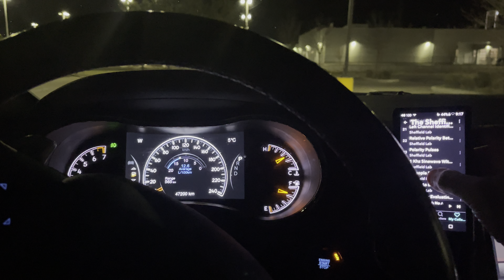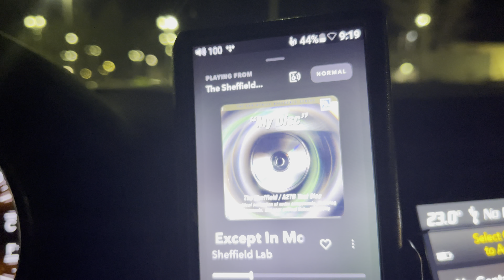Use This To Check Center Imaging! The Sheffield - (My Disc) 🙄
The Sheffield My Disc